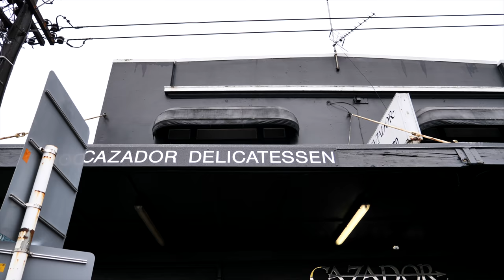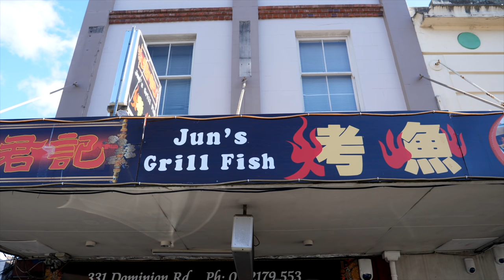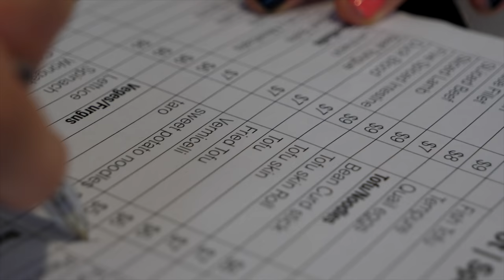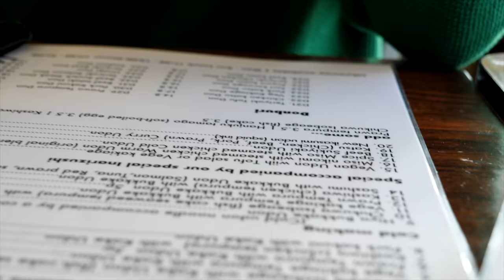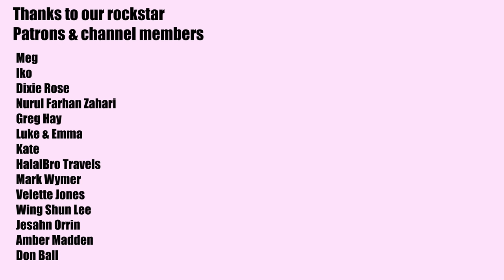Auckland's BEST PIE - mince and cheese like you've never seen | Auckland food tour on Dominion Road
We partnered with the Dominion Road Business Association to bring you this content. All restaurants featured were chosen by us. Cazador Delicatessen refused to let us pay for our meal- thanks so much team!

Tāmaki Makaurau Auckland is a city for people who love to eat. In this 5 part video series we’re sharing the food culture of Dominion Rd- one of Auckland’s go to spots to experience traditional cuisines from all around the world.

In this video we’re going behind the scenes of Auckland’s best pie at Cazador Delicatessen, a wagyu bolognese, béchamel and 2 cheese concoction created in one of the city’s most respected kitchens. We share Udon Works a Japanese restaurant churning out phenomenal bowls of udon and devour a sweet and sour grilled fish hotpot at Jun’s Grill Fish, a local favourite.

What we ate and where we ate it:

1. Wagyu mince and cheese pie at Cazador Delicatessen, 854 Dominion Road, Mount Eden, Auckland 1041. Open 8:00am to 2:00pm Sunday to Tuesday, 8:00am to 3:00pm Wednesday and Thursday and 8:00am to 4:00pm Friday and Saturday.

2. Grilled fish with tomato at Jun’s Grill Fish, 331 Dominion Road, Mount Eden, Auckland 1024. Open 11:30am to 3:00pm and 5:00pm to 10:00pm Monday, Wednesday and Thursday and 11:30am to 3:00pm Friday and 11:30am to 10:00pm Saturday and Sunday.

3. Spicy miso nikomi udon and katsu curry udon at Udon Works, 633 Dominion Road, Mount Eden, Auckland 1041. Open Thursday to Monday 11:30am to 2:00pm and 5:30pm to 9:00pm.

*OUR GEAR*

* FOLLOW US*